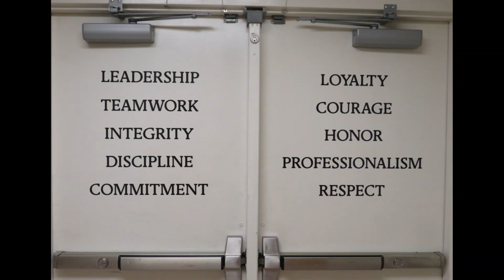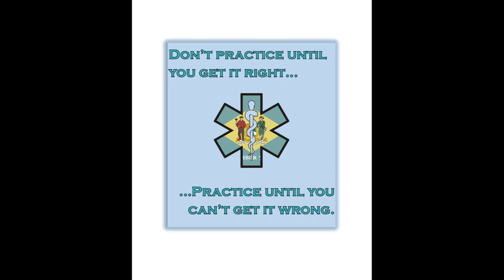New Castle County Paramedics are recruiting for the 6th Paramedic Academy.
New Castle County Paramedics are currently recruiting for the 6th Paramedic Academy. With being a full-time, salaried employee with benefits while in school, this is a rare and unique opportunity. @NCCEMS